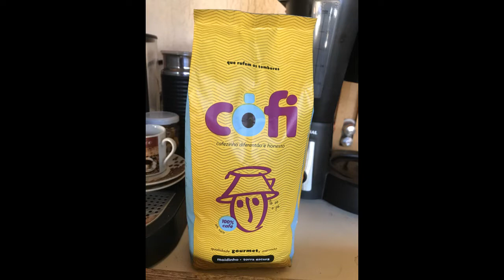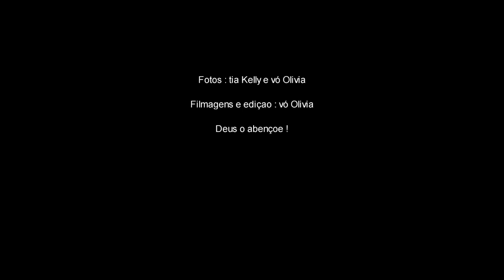Nono aniversário do Edu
Celebrando a chegada de seus nove anos em família